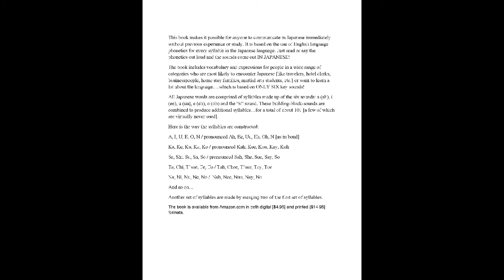SPEAK JAPANESE TODAY! - A Little Language Goes a Long Way!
This book makes it possible for anyone to communicate in Japanese immediately without previous experience or study...by including English language phonetics for every syllable in the Japanese language. Just read or say the phonetics out loud and the sounds come out IN JAPANESE! It includes vocabulary and expressions for people in a wide range of categories who are most likely to encounter Japanese [like travelers, hotel clerks, businesspeople, etc.] or want to learn a lot about the language. which is based on ONLY SIX key sounds! Ah, Ee, Uu, Eh, Oh and the sound of the English letter "n" as it sounds at the end of such words as don, man, can...the unnnn sound.